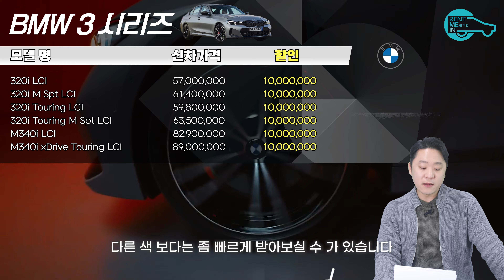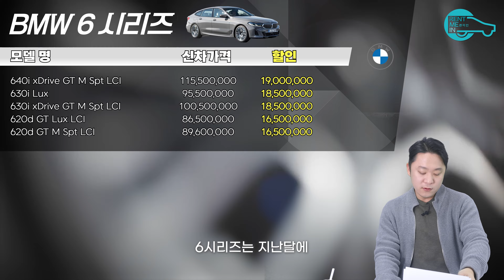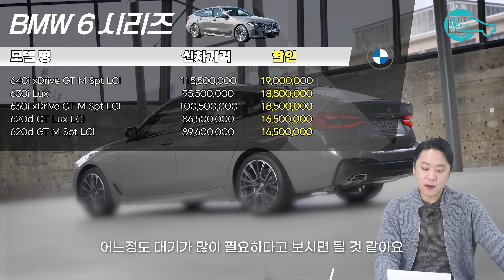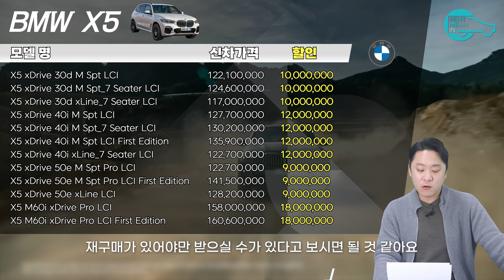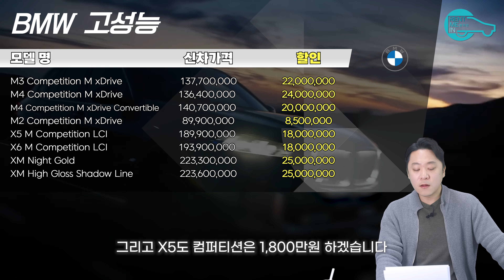12월 BMW 연말 프로모션의 끝을 보여주는 할인이 시작됐습니다!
▶김태웅 대표
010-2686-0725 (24시간 문의 환영~)

▶할부 /현금 문의
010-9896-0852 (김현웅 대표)